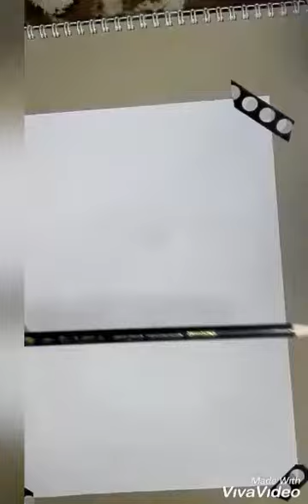HOW TO DRAW TURGUT SKETCH |EASY |SGN DRAWINGS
Hello Fellows❤